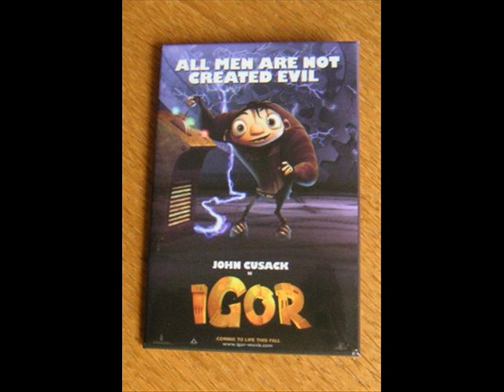I, Igor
Originally published on August 26th, 2008.

To celebrate the opening of the new MGM movie, "Igor," I made a video of the movie, with one of the songs from "Teacher's Pet."